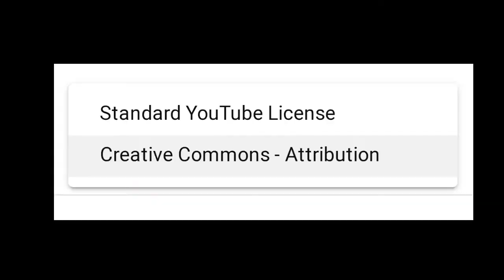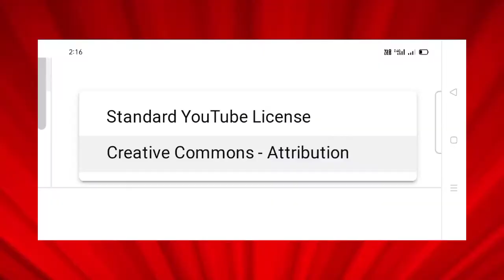Standard Youtube License Kya Hota Hai | Creative Commons License Kya Hota Hai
Hi

1) My Tripod
2) My Recoding Mic 🎙️
3) My Mobile Phones
4) My Green Screen
5) My Set-up Ring Lights

Solve quaris,